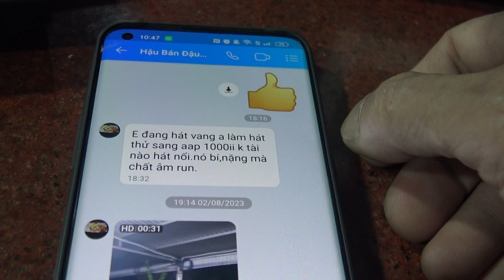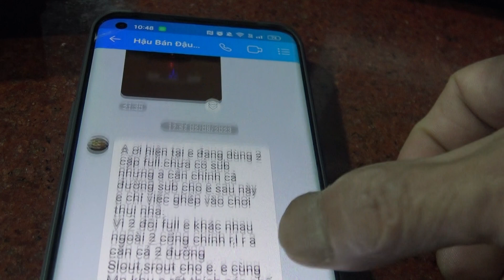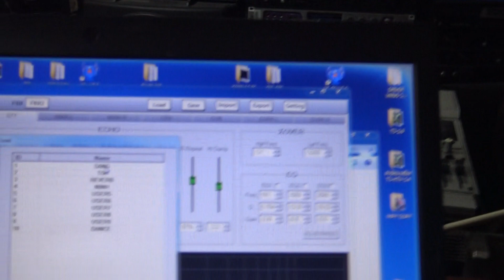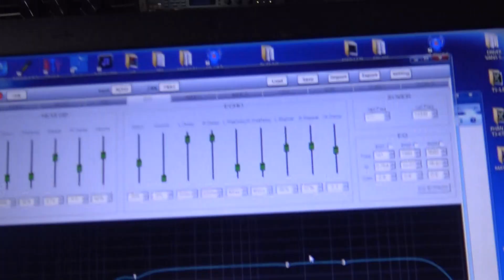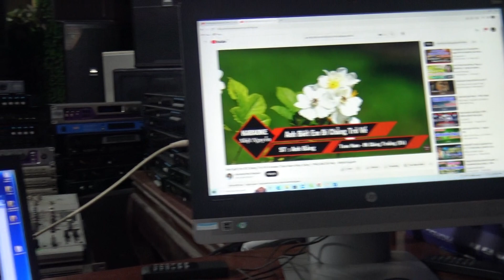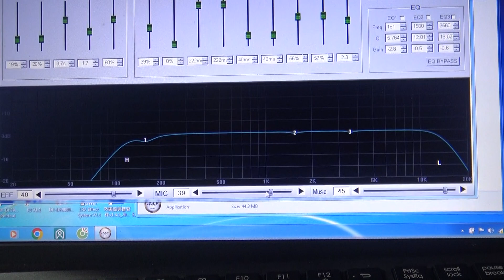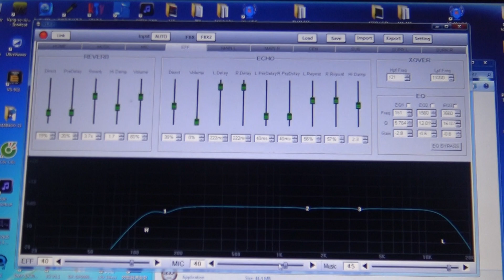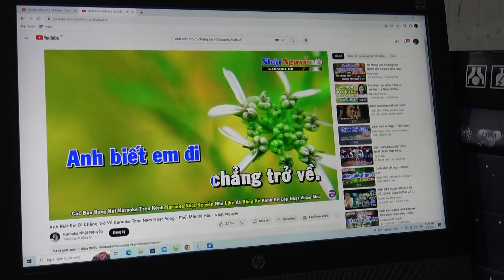Khách Quen Rất Thích Chế Độ REVERB Nên HÁT Và Chia Sẻ Chế Độ REVERB Trên AAP K-1000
Khách Quen Rất Thích Chế Độ REVERB Nên HÁT Và Chia Sẻ Chế Độ REVERB Trên AAP K-1000-Thanh Hồng Audio KTV 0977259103